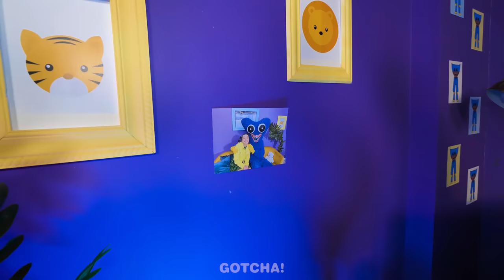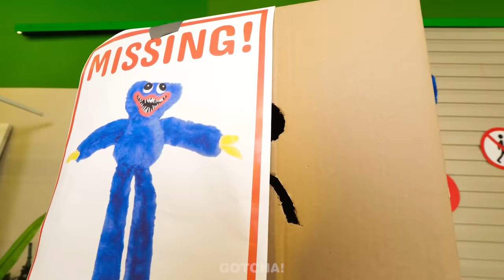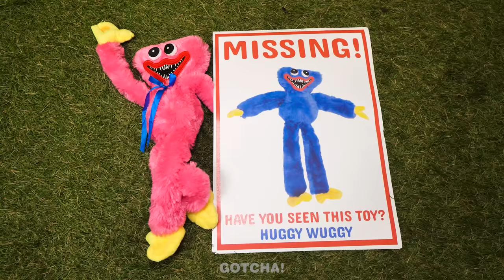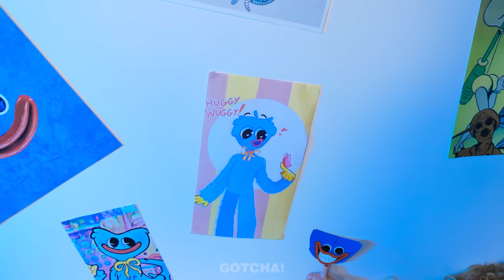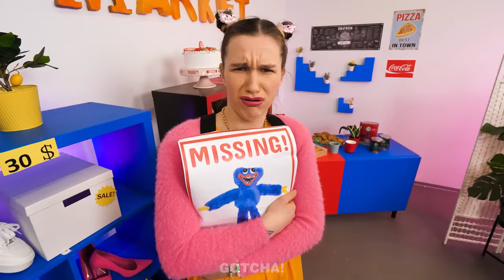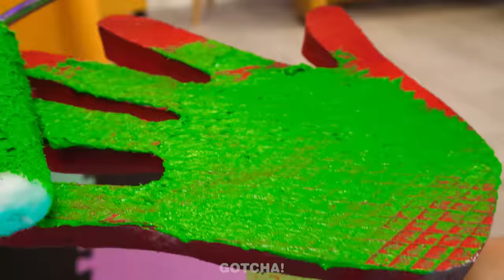Where's Huggy Wuggy? *I Can’t Find Huggy Wuggy* Secret Ideas and Searching Hacks by Gotcha! Hacks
What if your favorite toy Huggy Wuggy goes missing? Maybe he was left somewhere or maybe someone kidnapped him? Looking for Huggy Wuggy is not as easy as it seems to be.